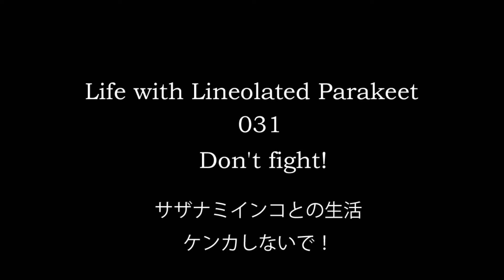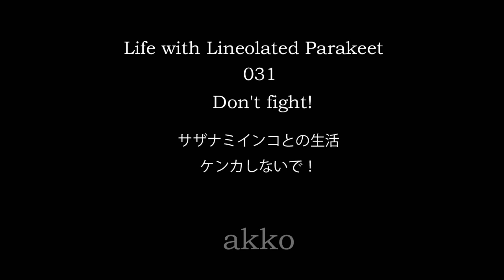Life with Lineolated Parakeet 031 Don't fight! サザナミインコとの生活 ケンカしないで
この動画の制作者akkoのホームページ
studio akko

ケンカしていても「やめて！」というとケンカをやめてくれます。